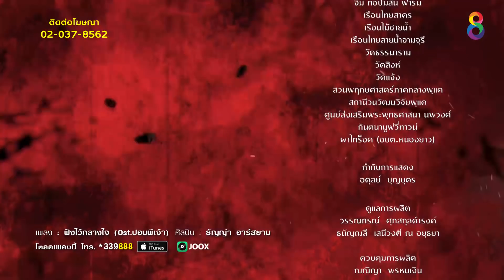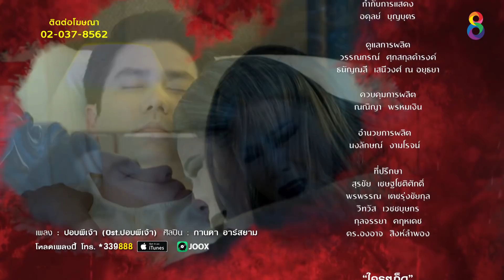ปอบผีเจ้า 2 EP.10 [4/4] | 22-07-63 | ช่อง 8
ดวงจิตชั่ว ที่รอคอยเพียงคนรัก หวนคืน อยู่ด้วยกัน รักกัน ไปจนชั่วกัปชั่วกัลป์
เพราะโชคชะตา พาให้เธอต้องพรากจากชายผู้เป็นที่รัก ดวงจิตบริสุทธิ์กลับกลายเป็นดวงจิตชั่ว ‘คำสัญญา’ เป็นดั่งความหวังรั้งให้เธอรอเขา แต่กาลเวลาที่เปลี่ยนไป กลับกลายเป็น ‘คำสาป’ จองจำเธอเอาไว้
แม้ร่างของเธอต้องสลาย แต่ดวงจิตยังพันผูก มีเพียงทายาทเท่านั้น ที่จะทำให้เธอได้ครองรักกับเขา ตลอดไป

" ปอบผีเจ้า ภาค 2 " ออกอากาศทุกวันจันทร์-พฤหัสบดี เวลา 19.00 น. ทาง ช่อง8